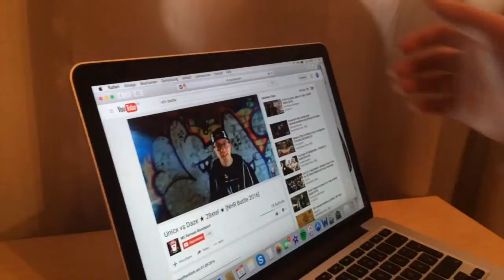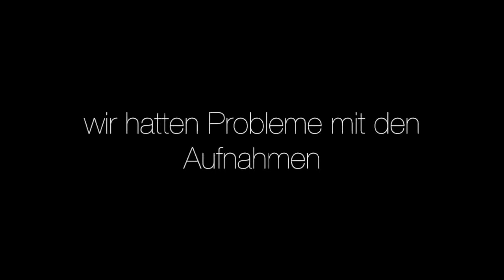RATZIA vs Unicx ★ 8tel ★ [NHR Battle 2016]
Fristende für das 8tel ist der 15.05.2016

Allgemeine Geschäftsbedingungen